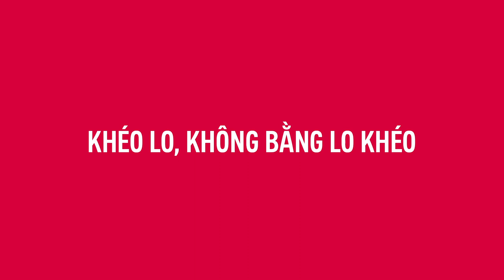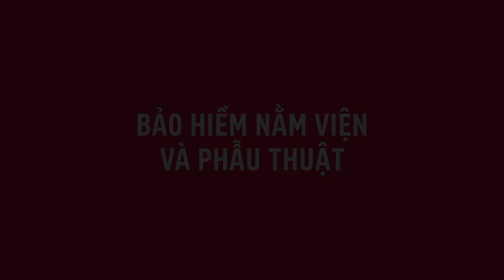BẢO HIỂM NẰM VIỆN VÀ PHẪU THUẬT - KHÉO LO KHÔNG BẰNG LO KHÉO